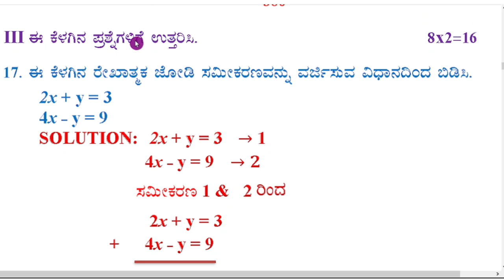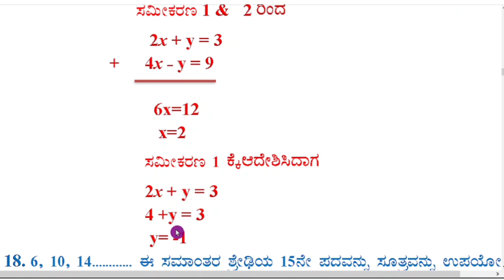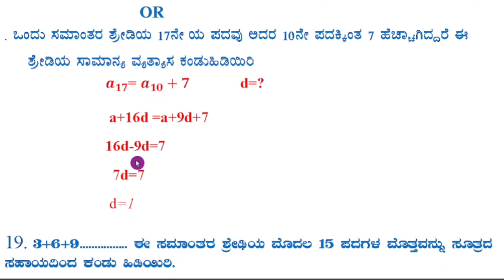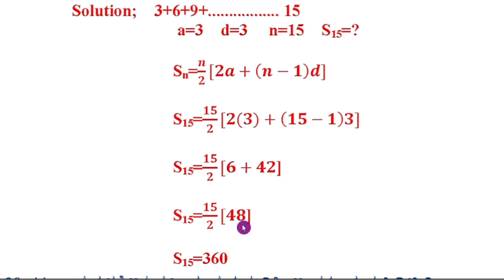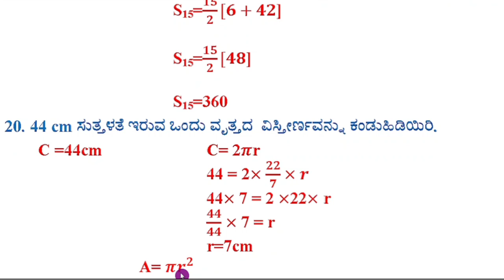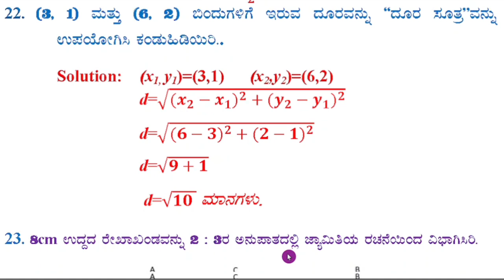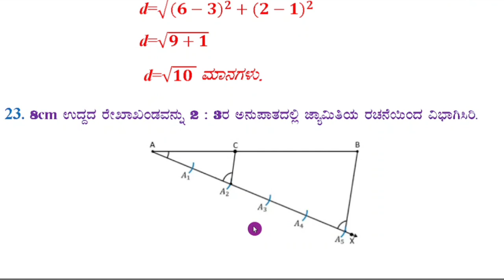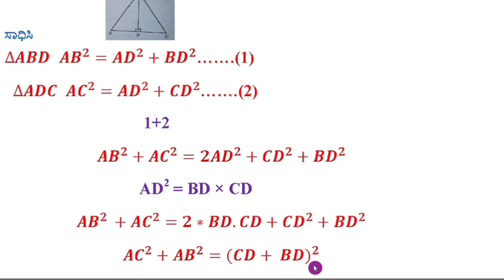SSLC Maths Midterm Question Paper With Answers 2 marks questions| Kannada Medium | SA1 Maths Part 2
SSLC ಗಣಿತ ಅರ್ಧವಾರ್ಷಿಕ ಪರೀಕ್ಷೆ ಮಾದರಿ ಪ್ರಶ್ನೆಪತ್ರಿಕೆ 2022

SSLC MATHS
QUESTION PAPER 2022 WITH ANSWERS👇

3)Part 3 (4 Marks)

SSLC English
Model Question Paper 2022
By KSEEB With Answers👇